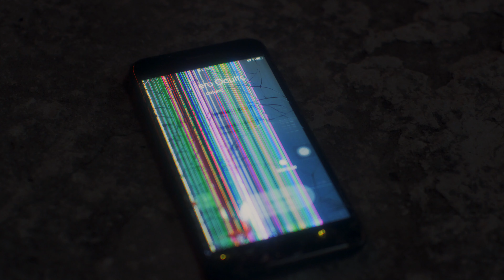Número Oculto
Un podcast original de Spotify. Escúchalo ahora.